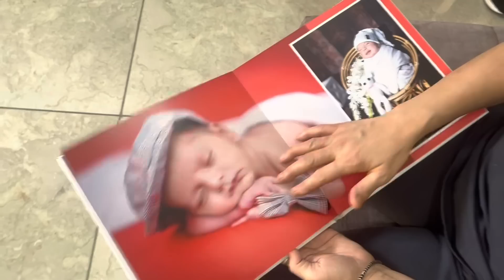Zaid ki hui achanak tabiyat kharab 😞